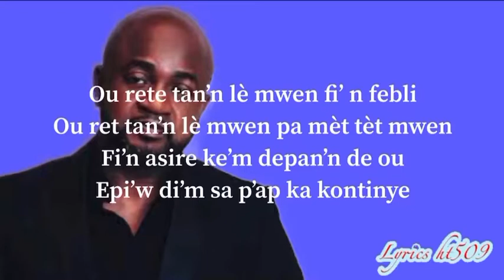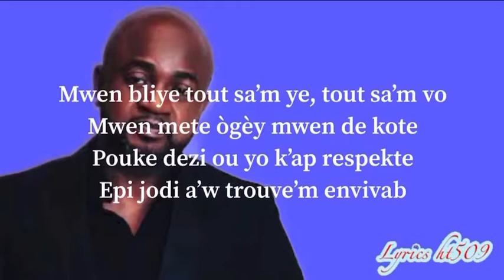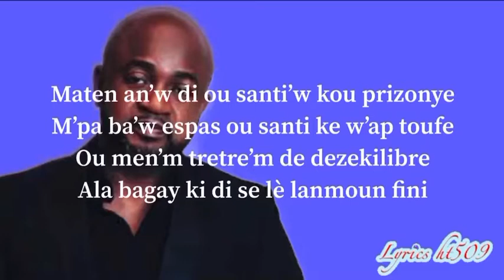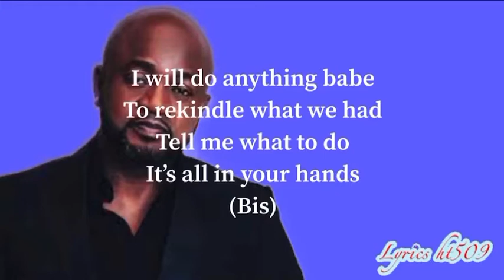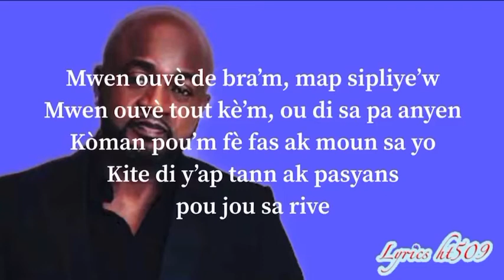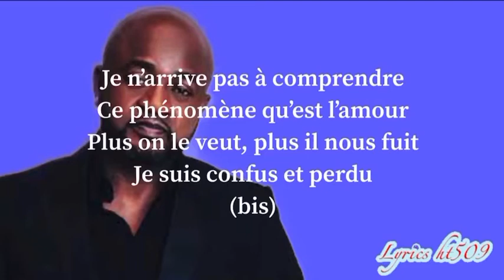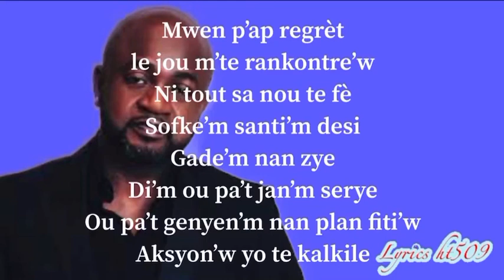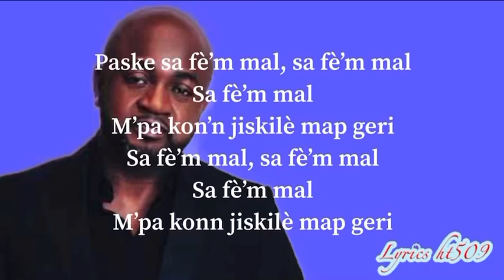Nu look - Why now? (Lyrics)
Pawòl Why_now?